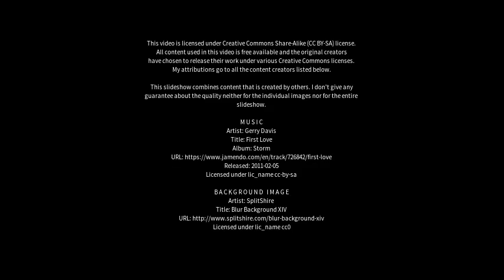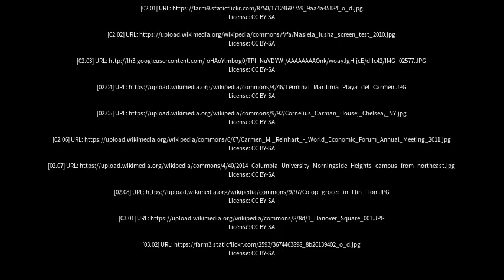Best places to visit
Best places to visit - Carman (Canada) Best places to visit - Slideshows from all over the world - City trips, nature pictures, etc.